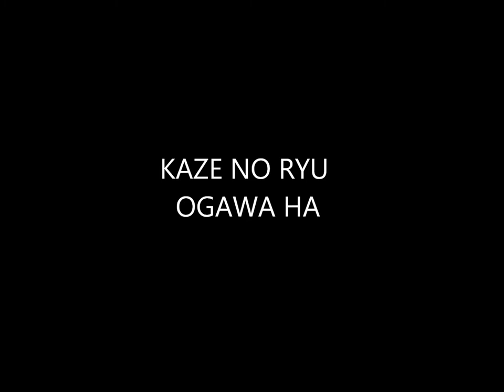Ogawa Ryu - Historical moments Serie - Shidoshi Jordan Augusto - XXXIX